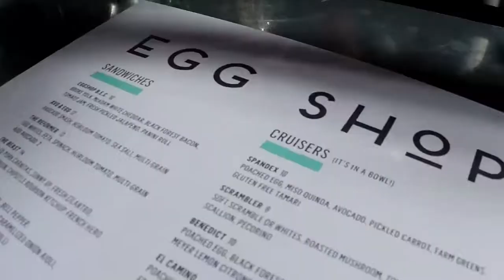The 8 | April 6, 2018 [ M&Ms Basketball, Multi Unit Franchising Conference & April Fools Favorites ]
The week on The 8:
- Nick & Cassie go head to head in "M&Ms Basketball"... you don't want to miss it!
- Nick frants about how to get the most out of your trip to the Multi-Unit Franchising Conference
- Nick shares a few of his April Fool's highlights